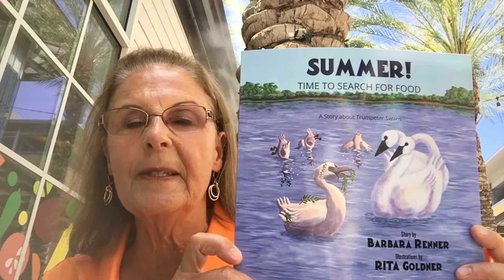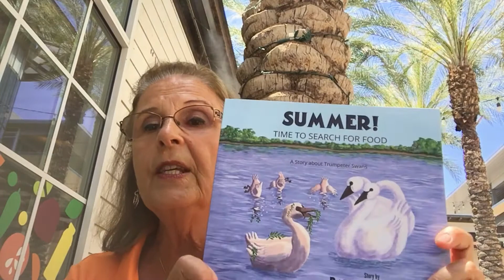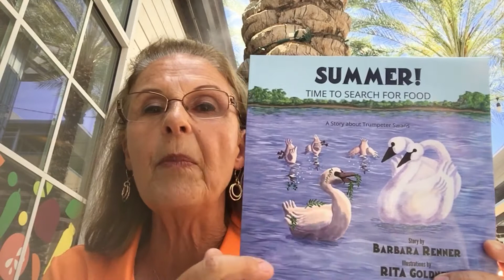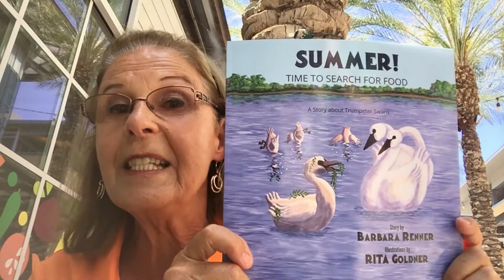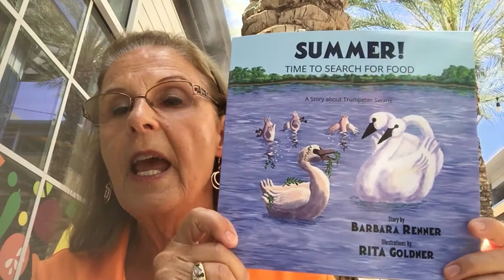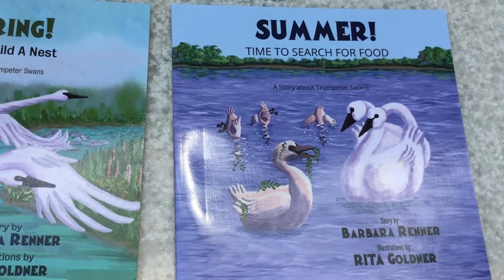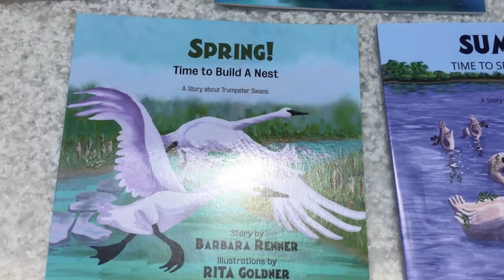Interview with Barb Renner, Author of children's picture books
Picture Books Written and Illustrated by Rita Goldner:

Agent H2O Rides the Water Cycle.

Orangutan: A Day in the Rainforest Canopy